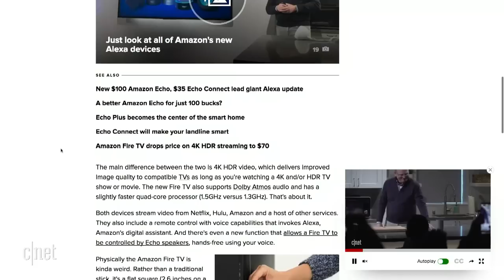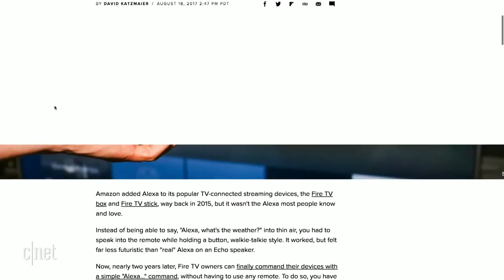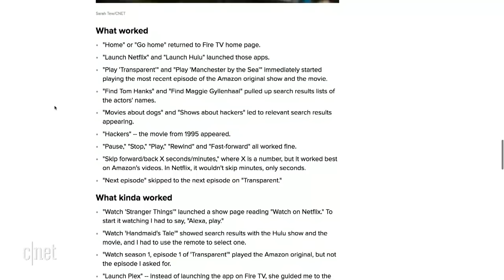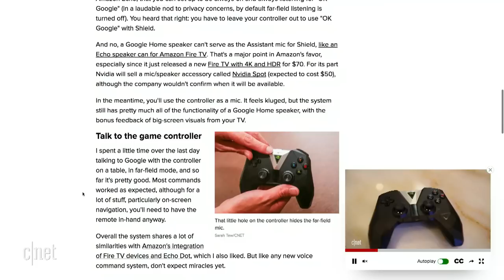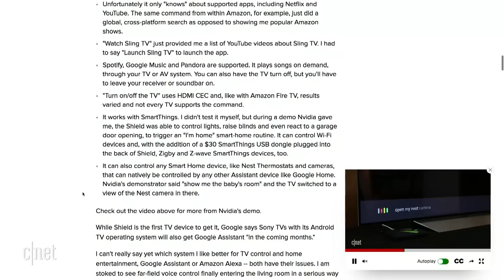Amazon Fire TV and Nvidia Shield get 'chattier' (The 3:59, Ep. 291)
Starts @ 2:50 before the edit

TVs say the darnedest things...

Good morning from CNET NY Studios while we record the daily news-bite podcast: The 3:59.  Hangout while we cover a multitude of stories from around the tech world and then David Katzmaier, Ben Fox Rubin and Alfred Ng will take your questions and comments in the chat.